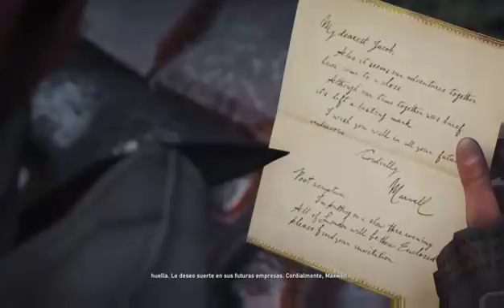#54 ASSASSIN'S CREED SYNDICATE Gameplay español